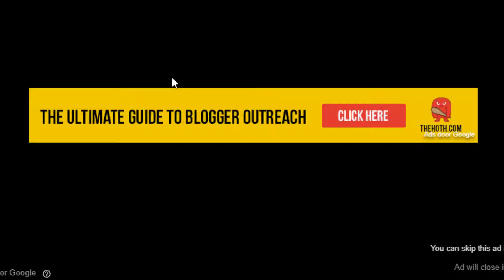Red ball forever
Gameplay video of red ball forever. The newest red ball game. This cool platformer will keep you busy for hours. With 75 new levels to play.